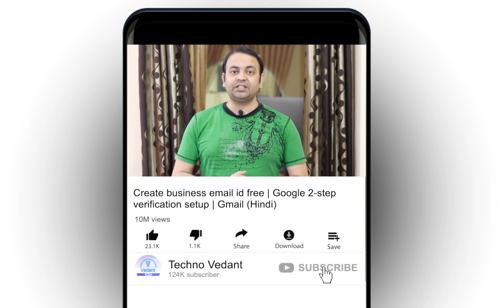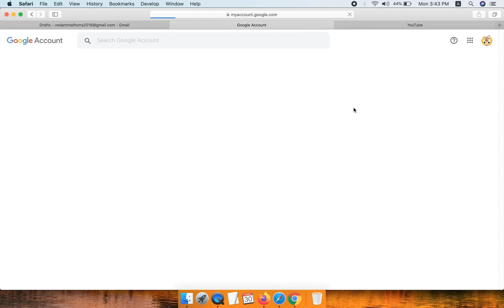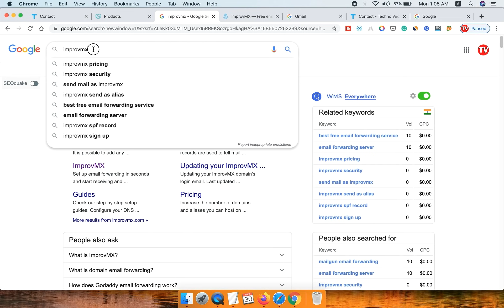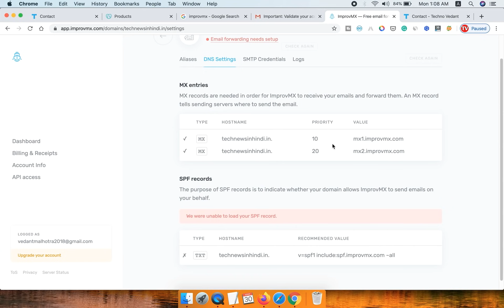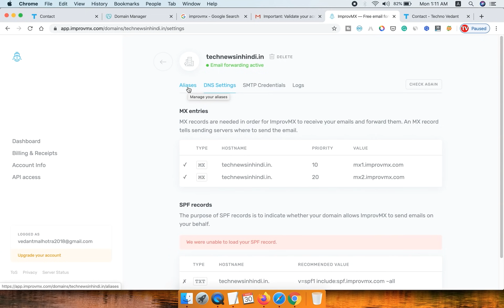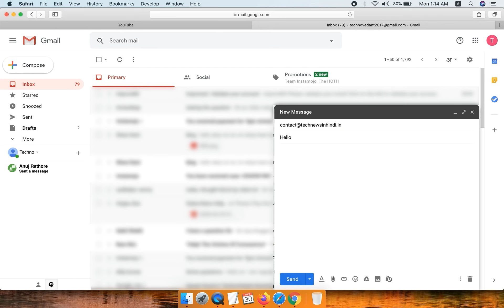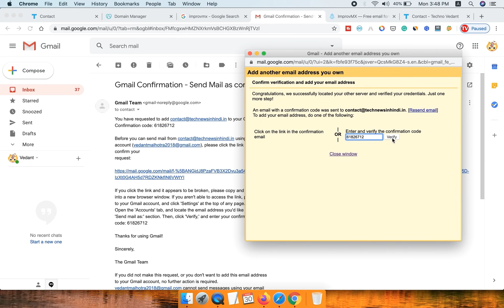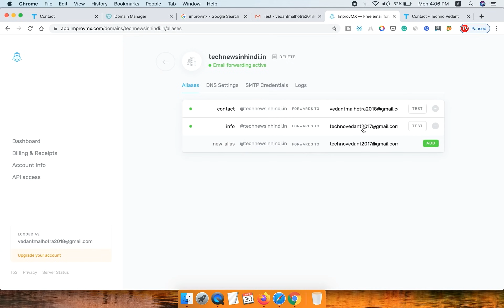Create business email id free | Google 2-step verification setup | Gmail (Hindi) | Techno Vedant